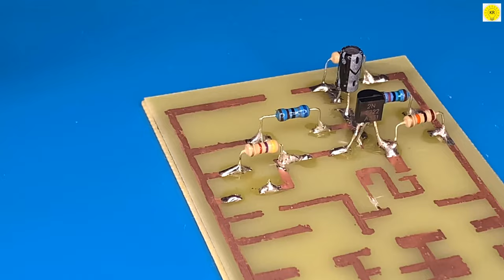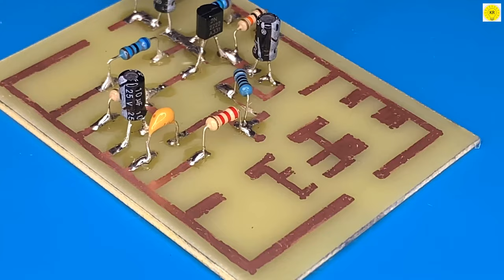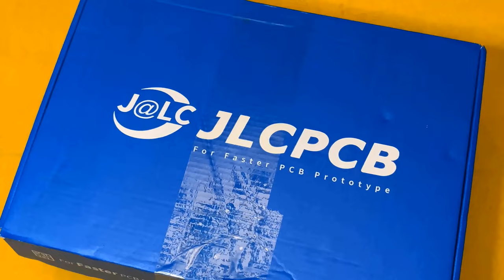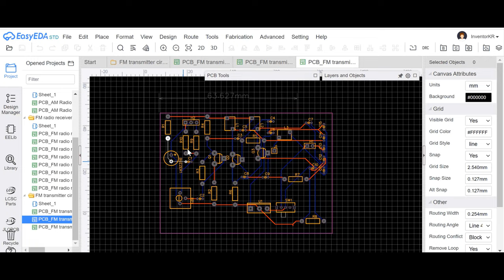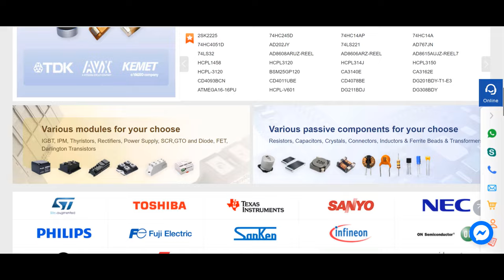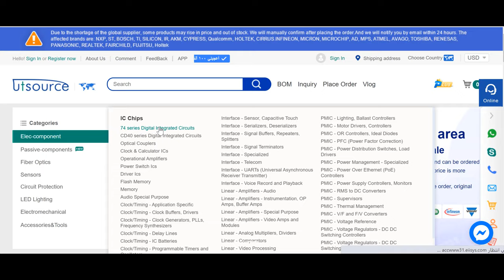how to make fm transmitter - Super Simple FM Transmitter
Electronic component links
2n2222 transistor

 ⚠ ⚠ ⚠ ⚠ ⚠ WARNING ⚠ ⚠ ⚠ ⚠ ⚠
⚠ ⚠ ⚠ ⚠ ⚠ WARNING ⚠ ⚠ ⚠ ⚠ ⚠

Weekend Projects - Super Simple FM Transmitter
In this project we will keep it simple when it comes to wireless audio communications
 Show you how this amplitude adjustment works
And along the way it shows you how to create a very simple FM transmitter

transmitters can be complicated to build, but this one  it's about the easiest you can
 possibly make.

how to make fm transmitter
 am fm receiver fm transmitter fm radio receiver